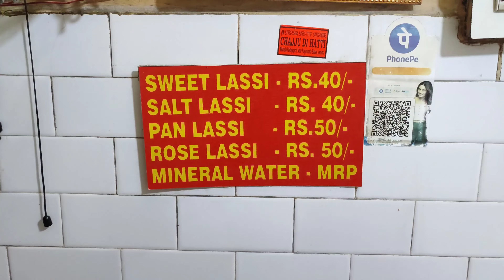Jammu ka Famous Breakfast Point || Chajju ki Puri Channa || Indian Street food 2023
Chajju ki Puri Channa
Jammu famous puri channa
Shankar Shop
Chajju jammu